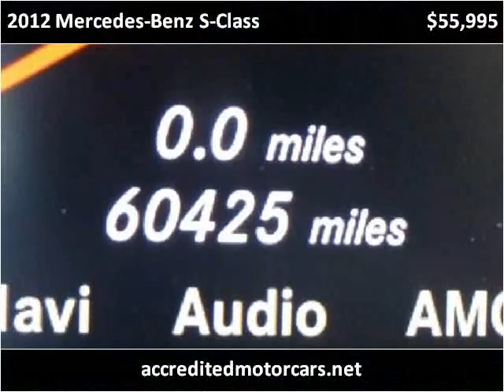2012 Mercedes-Benz S-Class Used Cars Teterboro NJ